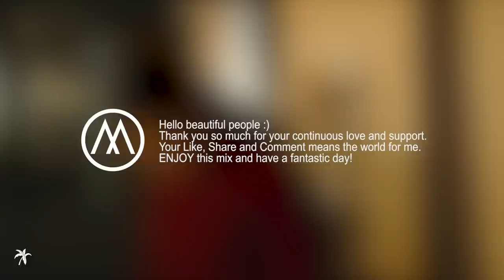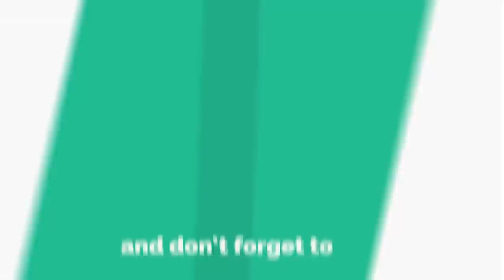Workout Music Mix 2024 💪 Fitness & Gym Motivation by Max Oazo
Listen to the best workout music mix while you exercise. Stay motivated and get the best results! This mix includes popular songs from 2024 and 2024 that will help you to stay motivated during your training session.

It's all about the grind during workouts. You can get there with the aid of a carefully chosen song—one that ignites your body from the inside out like a literal shot to the heart.

A few things are necessary for an epic workout song to be amazing. One, a peppy tempo. Another is song lyrics. But a great workout song has to make you feel great—the kind that helps you finally find your pace on a lengthy run. Since exercising is also about improving yourself, sometimes you simply need a brief boost to remind you that you're already making progress.

Not in the mood going to the gym? By playing this music and transforming your living room into a dance club, you can trick yourself into a brilliant cardio workout. Finding the motivation to get up and exercise can be a constant struggle, even for the most devoted athletes and fitness aficionados. Sometimes you have to delve really deep to start that new jogging program or yoga routine you've been wanting to try. Unfortunately, motivation does not always come when you least expect it. In reality, feeling motivated enough to actually go to the gym is a very different level of inspiration. So, you ask, how would you workout? The ideal way to begin is undoubtedly with the correct workout music.

The best method to stay motivated while you're feeling stuck is through music. The proper song may turn an activity from a chore to a genuinely enjoyable jam session, and before you know it, you might even start to feel a little bit better! We've done the hardest work for you because we know how difficult it can be to put up a playlist of truly excellent music. (In addition, it was entertaining.) Oh, and if you're having trouble deciding what to do once you arrive to the gym, there are several apps to help with that. Of course, you'll need to find that hot fitness facility 'fit so you can flex your moves while listening to your *perfect* soundtrack.

From dance flows graciousness of Max Oazo to blood-siphoning beats from Ojax, Bonzana, Camishe, there's genuinely a bop for each wellness character. So no matter what your music vibe, these hot tracks will help you through your workout feeling more pumped than ever.

Thank you so much for your continuous love and support. ENJOY this mix and have a fantastic day!

00:00 -